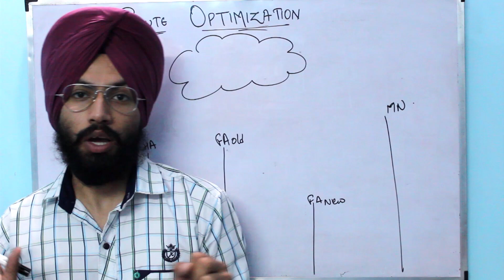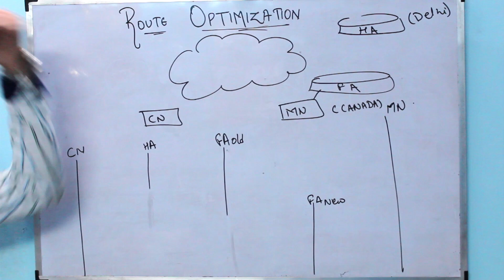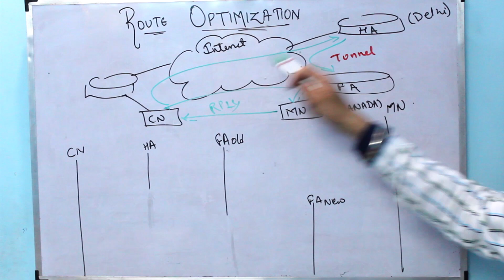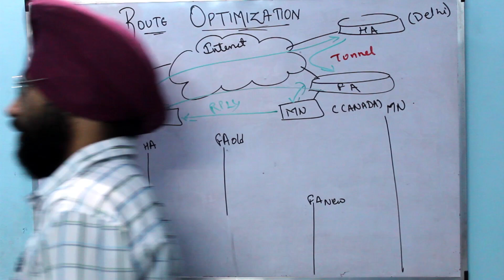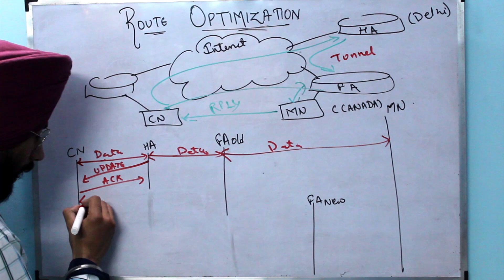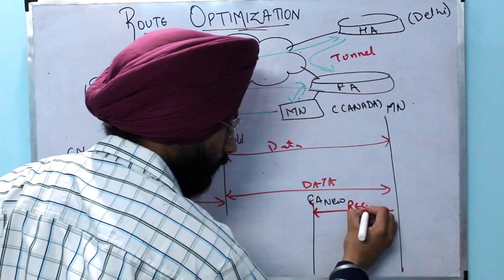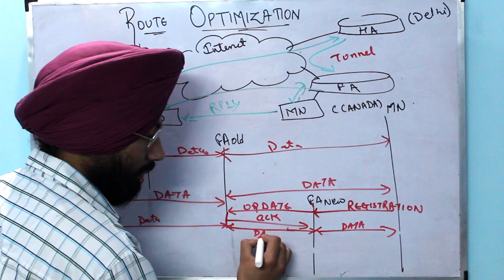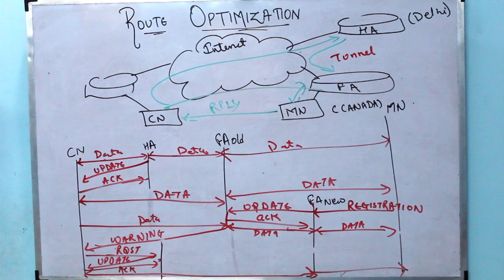ROUTE OPTIMIZATION| BTECH | 8TH SEM | MOBILE COMPUTING